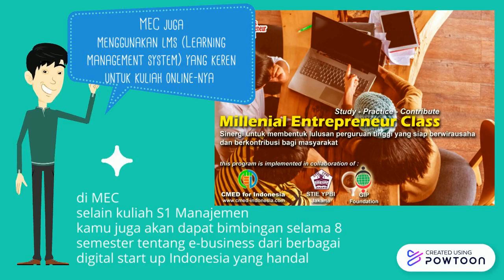MEC -1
Millenial Entrepreneur Class - Kelas Kuliah Pebisnis Millenial